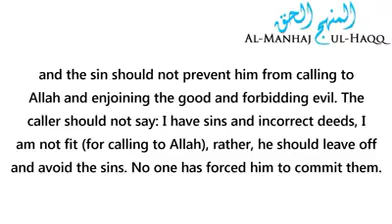Should my sins prevent me from giving da’wah - By Shaykh Saleh Al Fozwan